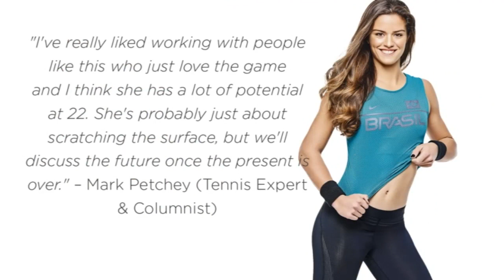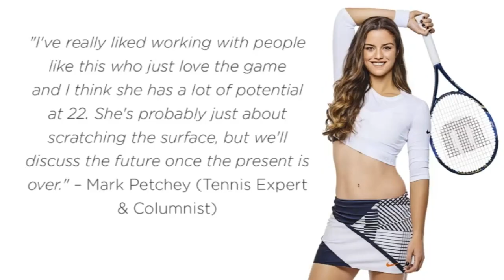ΜΑΡΙΑ ΣΑΚΚΑΡΗ - MARIA SAKKARI